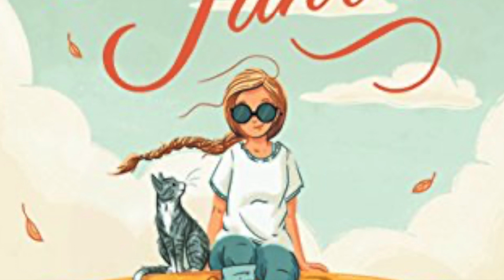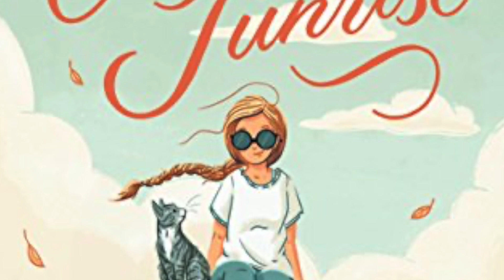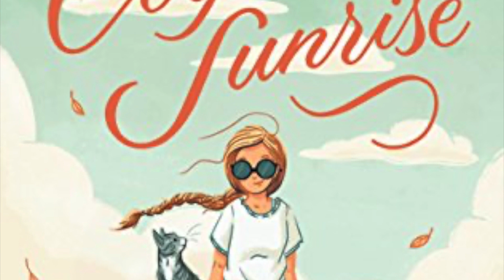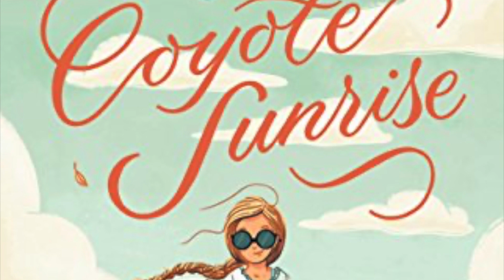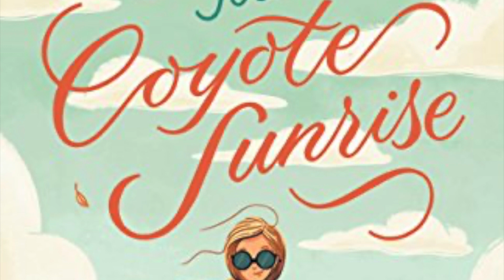The Remarkable Journey of Coyote Sunrise; Chapter 8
Written by Dan Gemeinhart; Audio Reading of Chapter 8; pages58-62